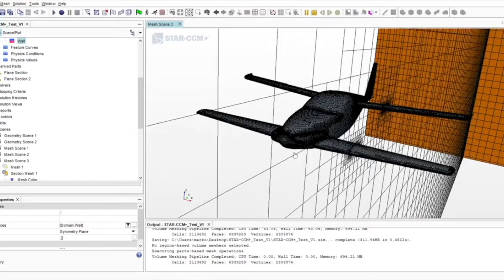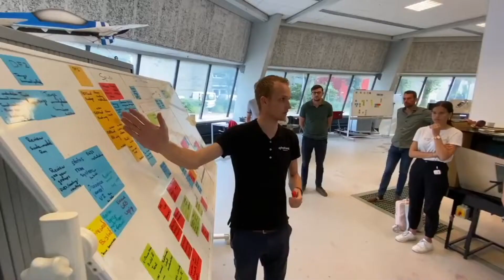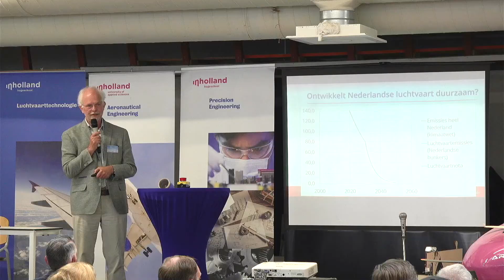Unveil electric Dragonfly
If you want to see it in action, come to the AirFair on Teuge Airport on September 10, there you can get yourself informed by Dutch startups how electric airplanes will enter the market in the coming years.